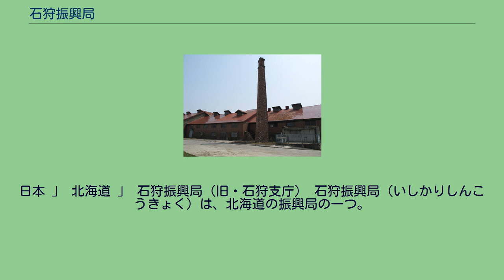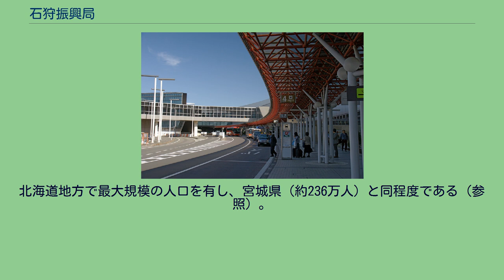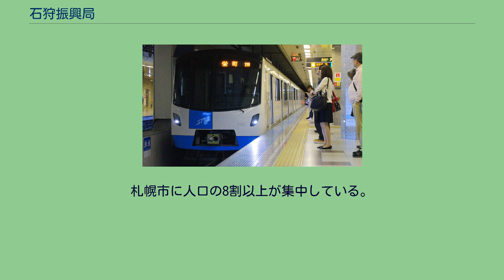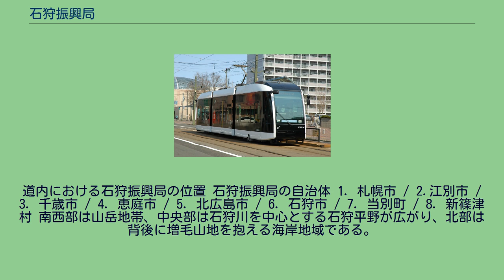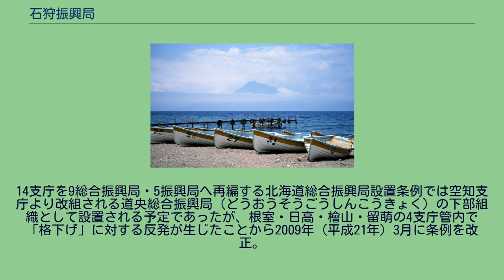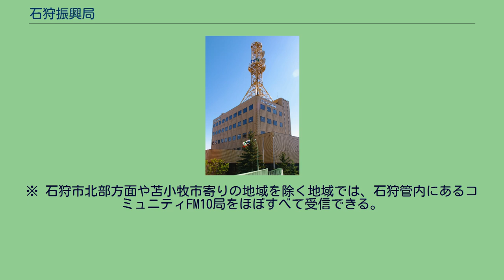石狩振興局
日本 」 北海道 」 石狩振興局（旧・石狩支庁） 石狩振興局（いしかりしんこうきょく）は、北海道の振興局の一つ。
振興局所在地は札幌市中央区。
2010年（平成22年）4月1日、石狩支庁に代わって発足した。
北海道地方で最大規模の人口を有し、宮城県（約236万人）と同程度である（参照）。
札幌市に人口の8割以上が集中している。
人口密度は約655人/km2で、北海道最大の人口密度（兵庫県と同等、宮城県の倍以上）となっている。
道内における石狩振興局の位置 石狩振興局の自治体 1. 札幌市 / 2.江別市 / 3. 千歳市 / 4. 恵庭市 / 5. 北広島市 / 6. 石狩市 / 7. 当別町 / 8. 新篠津村 南西部は山岳地帯、中央部は石狩川を中心とする石狩平野が広がり、北部は背後に増毛山地を抱える海岸地域である。
鳥取県とほぼ同じ面積であり、道内支庁の中では2番目に狭い（参照）。
山地 河川 湖沼 5振興局の中では最大かつ、振興局管内の広域業務を所管する空知総合振興局をはじめとする9総合振興局の全てを上回る人口を有しており、併せて14の振興局・総合振興局の中では唯一、人口の増加を続けている。
石狩振興局管内の市町村は、複合的一部事務組合である札幌広域圏組合を構成していた。
同組合では図書館ネットワーク事業や職員研修の合同化等の事業を行っていたが、2019年（令和元年）7月31日に解散した。
従来の石狩支庁と同一である。
14支庁を9総合振興局・5振興局へ再編する北海道総合振興局設置条例では空知支庁より改組される道央総合振興局（どうおうそうごうしんこうきょく）の下部組織として設置される予定であったが、根室・日高・檜山・留萌の4支庁管内で「格下げ」に対する反発が生じたことから2009年（平成21年）3月に条例を改正。
石狩をはじめとする5振興局については総合振興局と同等の地位（地方自治法上の支庁）とされる一方で「広域で所管することが望ましい業務」に関しては隣接する空知総合振興局が石狩振興局管内を含む石狩・空知地方全域において事務を担当する。
札幌市を中心に都市化が進んでおり、北海道の振興局の中で最大の人口（宮城県と同等以上）と最大の人口密度（兵庫県と同等、宮城県の倍以上）を持っている。
新聞社 放送局 ※全局音声多重放送実施。
※ 石狩市北部方面や苫小牧市寄りの地域を除く地域では、石狩管内にあるコミュニティFM10局をほぼすべて受信できる。
新千歳空港 札幌駅 札幌市営地下鉄 札幌市電 札樽自動車道 石狩湾新港 空港 鉄道路線 地下鉄 高速道路 国道 港湾